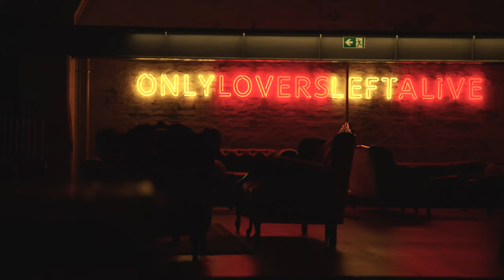Octopus Film Festival 2022 - Dzień 1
Relacja z pierwszego dnia piątej edycji Octopus Film Festival.
02-07 sierpnia 2022 r., Gdańsk
Organizator: Velvet Spoon
Mecenat: Miasto Gdańsk, Samorząd Województwa Pomorskiego, Polski Instytut Sztuki Filmowej